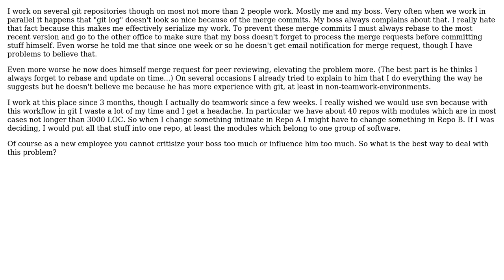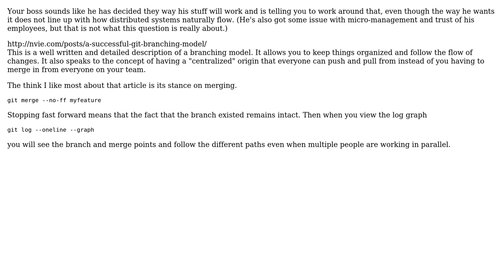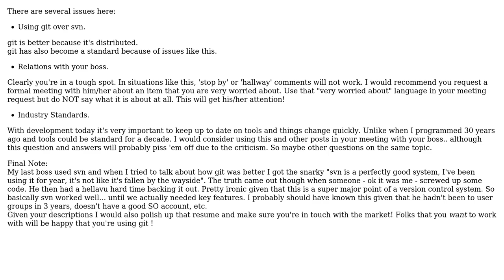Software Engineering: What should be the workflow with a git repository? (3 Solutions!!)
Software Engineering: What should be the workflow with a git repository?

With thanks & praise to God, and with thanks to the many people who have made this project possible! | Content (except music & images) licensed under CC BY-SA | Music | Images & others | With thanks to user unholysampler user Mark Booth user junky user Joe user Hugo user aschultz and the Stack Exchange Network Trademarks are property of their respective owners. You are responsible for your own actions.